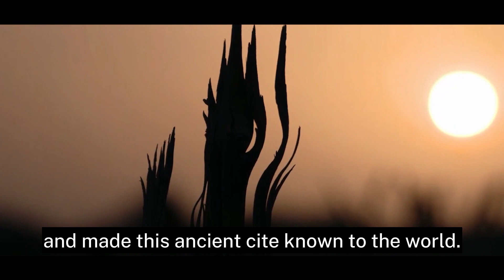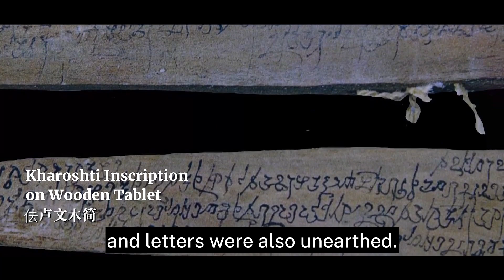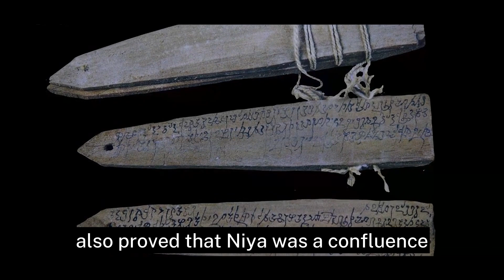Niya ruins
To the north of Minfeng County, Xinjiang, at the end of Niya River, in the hinterland of the Taklamakan Desert, the seat of an ancient kingdom dating back to 200 B.C. was buried beneath the rolling sands. This is the Niya ruins, also dubbed as "Pompeii of the East".